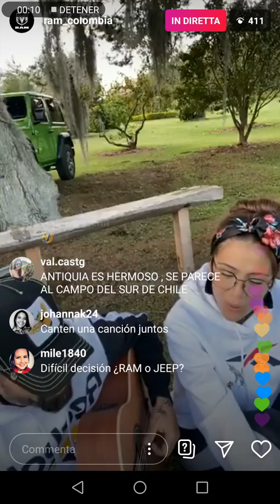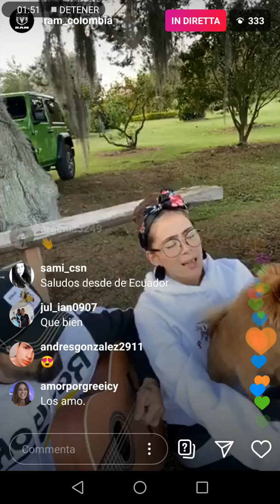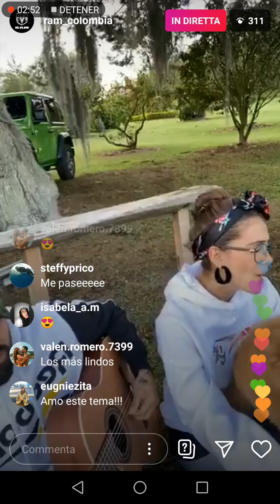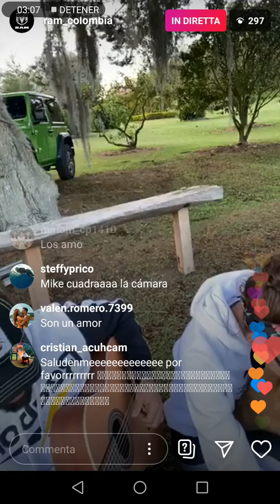Greeicy, Mike bahía - Si Tu Amor No Vuelve (live en Instagram)